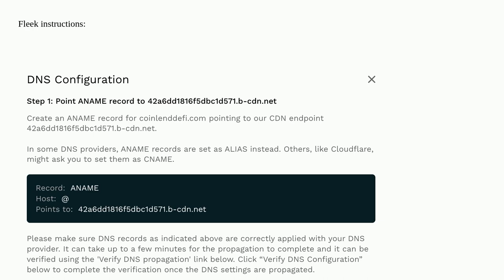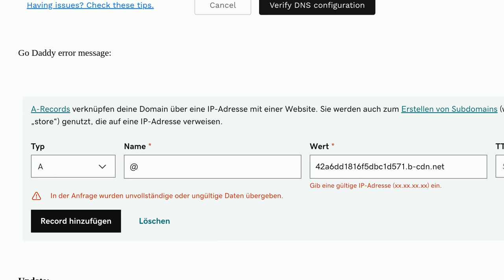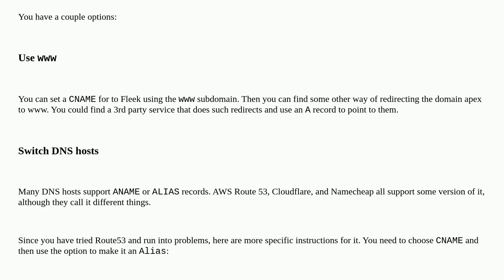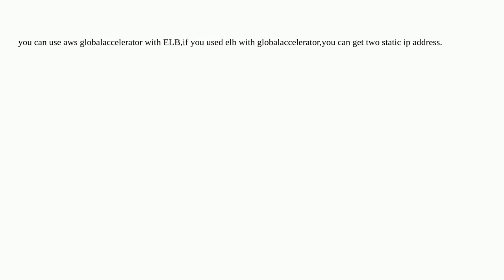Webmasters: ANAME record not accepted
ANAME record not accepted

A special thanks goes out to the awesome community

  dns godaddy domains